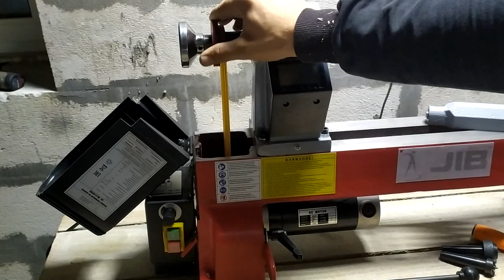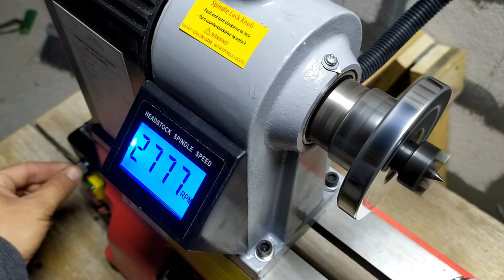Работа с деревом на новом уровне! Мой новый помощник в мастерскую токарный станок JIB WL1218VDB!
В этом видео я вам покажу небольшой обзор токарного станка JIB WL1218VDB!
Работа с деревом теперь на новом уровне! Отличный и простой токарный станок по дереву!